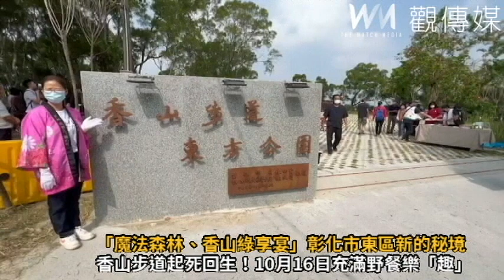「魔法森林、香山綠享宴」彰化市東區新的秘境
彰化市香山步道荒廢了約20年後，在彰化市公所重新打造成為一處絕佳的休閒、散步好所在，經命名為「香山步道。東方公園」